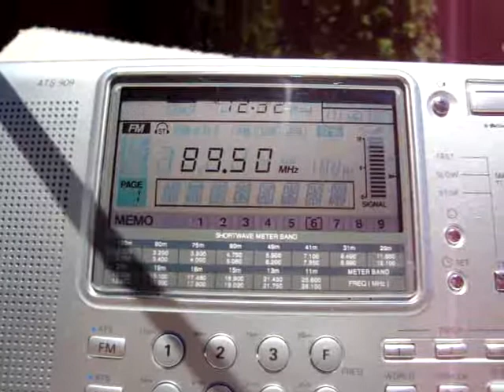MEGAPOLIS FM 89.5 FM - received in Germany (1700 km)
transmitter: Ostankino, Russia
style: dance-oriented CHR
qsl: no

remarks: MEGAPOLIS FM, the national dance radio station, is a network throughout countries of the former Soviet Union. Another strong signal is available in Chisinau, the capital of Moldova, where it can be heard on 88.6 FM.